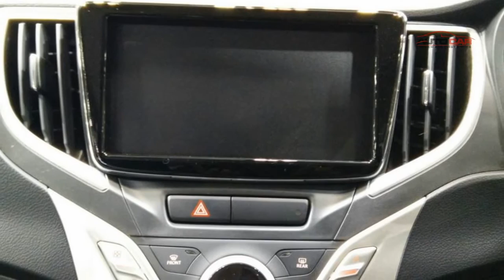Maruti Suzuki Baleno at Tokyo Motor Show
Offered in a choice of petrol and diesel engine options, new Maruti Suzuki Baleno which has been exported to Japan is powered by a 1.0 liter BoosterJet engine. This engine is rated at 110 hp and 170 Nm. Apart from this, Japan also gets Baleno with 1.2 liter petrol engine with SHVS technology. Transmission is either via a 5 speed MT or a 6 speed AT.

At the upcoming Auto Expo, Maruti Suzuki will unveil a sportier Baleno RS powered by 1.0 liter Boosterjet Engine.